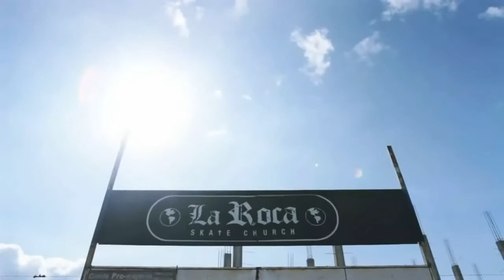STW: La Roca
2014 FBCG Serve the World Partner: La Roca Skate Park Church